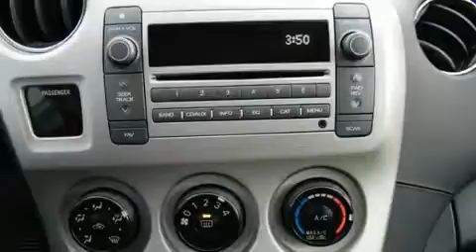2009 Pontiac Vibe WI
Year : 2009
 Make : Pontiac
 Model : Vibe
 Engine : 4 Cylinder
 Trans . : Manual 5-Speed
 Exterior : Liquid Platinum Metallic
 Miles : 36,311
 Interior : Ebony w/Cloth Seat Trim
 Stock : H11007H

 2009 Pontiac Vibe  WI